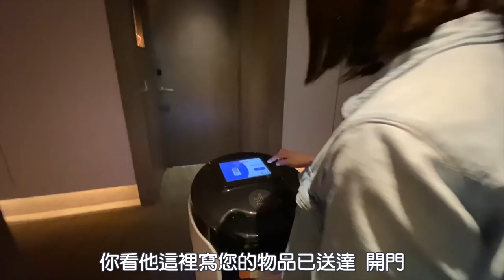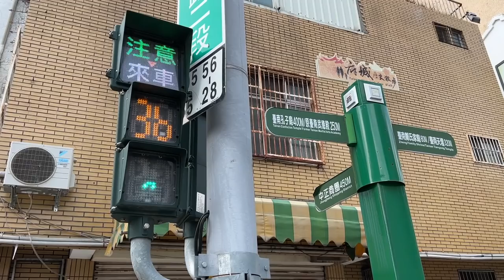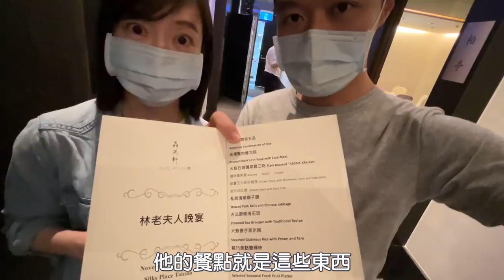【 台南晶英酒店】平日一晚要9000多又難訂到的台南飯店值得嗎？有牛肉湯的早餐跟外面喝到的一樣？｜Melofunplay 美樂玩不累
。這次是家人來住，於是我們也跟著來拍影片
。我們開箱的是兩種四人房型，高樓層的有英國熊的裝飾，房間內該有的備品都有，還有提供面膜可以用
。飯店的設施有小孩的遊戲室、健身房，泳池非常厲害，絕對值得熱天的時候來這裡游泳
。吃的部分這裡有中餐廳跟早餐，早餐有名的是牛肉湯，但是因為他們的牛肉湯是用湯直接煮而不是燙過的方式，這樣湯會有一層東西，這個我們比較不喜歡，但是tacos很好吃
。飯店有一間厲害的酒吧在泳池旁邊，其中的三十六計調酒更是有名，如果有人喜歡蒐集飯店的酒吧絕對可以來這邊

看更多國內一二日旅遊影片:
【台南中西區小吃】回憶裡和外公外婆一起吃的台南市中西區美食 ！是哪些小吃讓小鳥胃的美樂說要再吃一口？
【台南中西區小吃(下)】87歲的阿嬤評鑑心目中第一名的台南小吃？出賣18間在地美食！？小巷老宅裡的美味甜點店